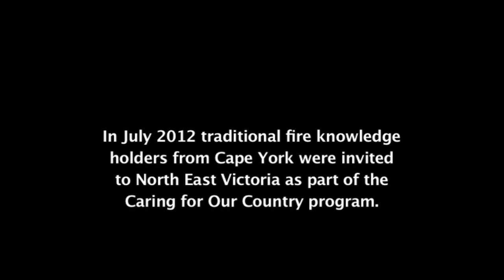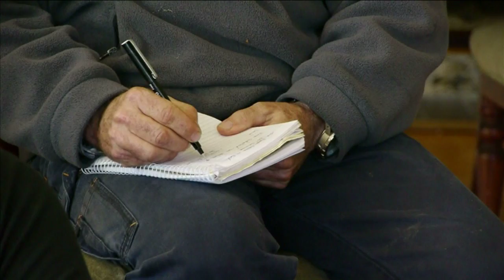Victoria - Cape York Fire Knowledge exchange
In 2012, a group of Traditional Owners from Cape York Peninsula in Queensland traveled to Albury in Victoria with Peta-Marie Standley from Cape York Natural Resource Management to exchange traditional ecological knowledge with Victorian land-holders.  A similar trip is underway for 2013.